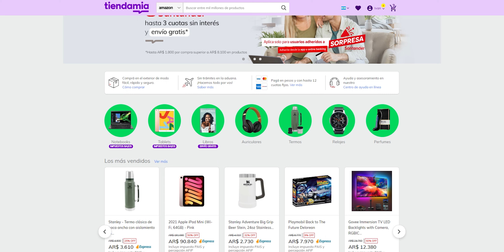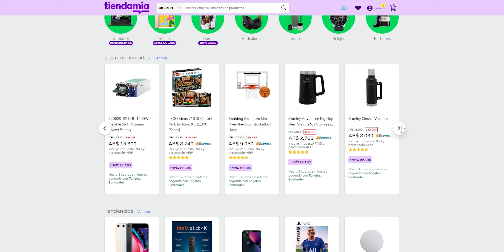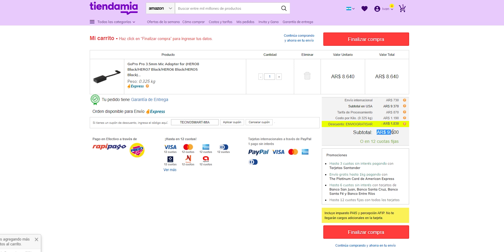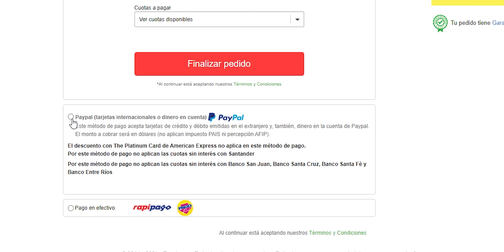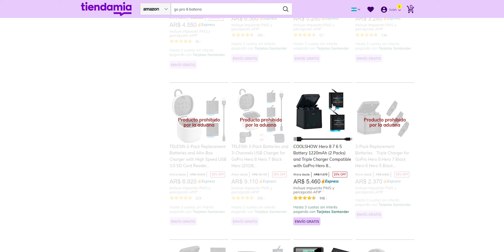NO COMPRES en TIENDAMIA sin saber esto!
● Usá el código TECNOSMART-MIA en TiendaMia para US$15 OFF en tu primer compra (cambiaron las políticas de los cupones en Enero 2022)